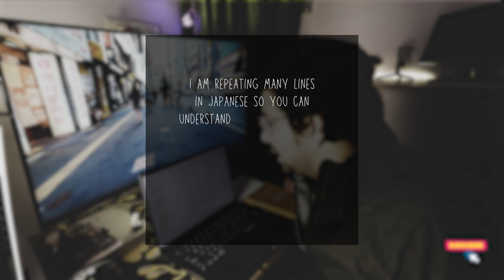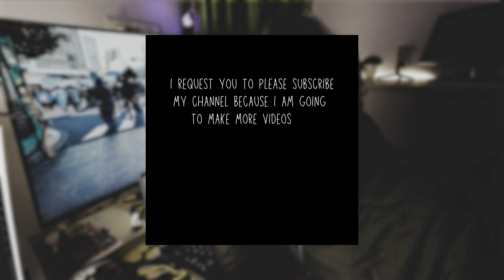Let's talk about Motivation in Japanese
Hey Everyone this is my first video of japanese communication series where i help you to speak and understand japanese better.

Thanks, Chinmay